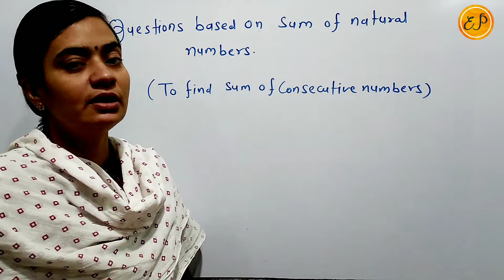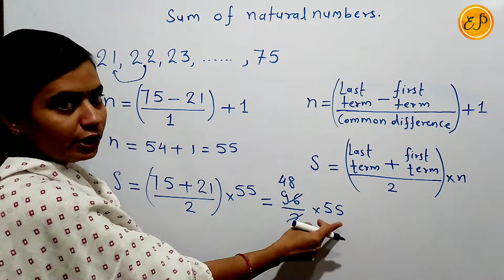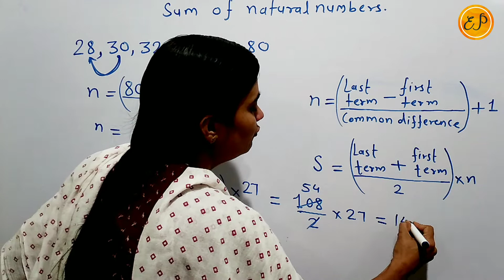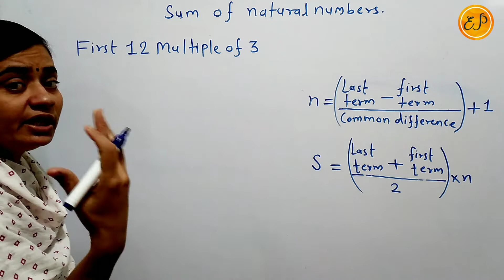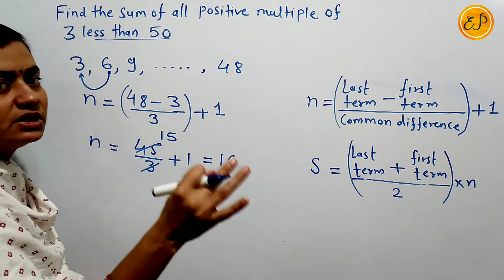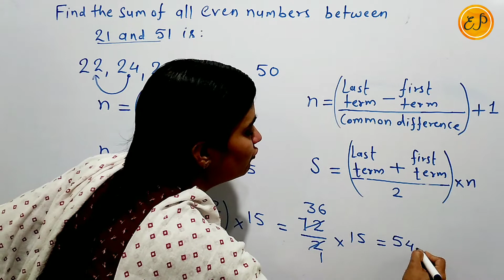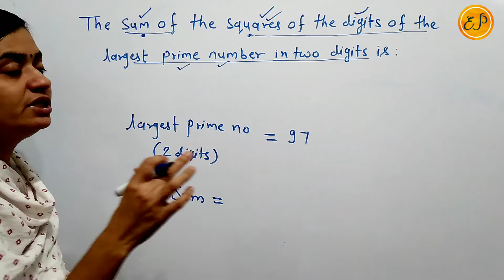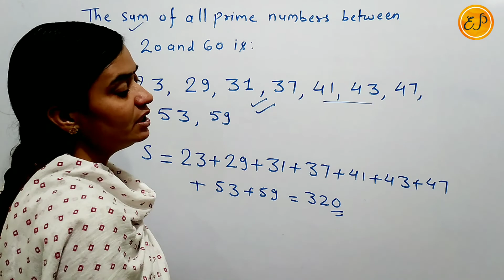Number System(Sum of Series)|BANKING|RAILWAY|SSC|CHSL|CGLBY KIRAN SHARMA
Hello friends,
The purpose of making this video is to benefit all those students who are preparing for any competitive exam, this exam is like SSC, LIC,MBA, MCA,CGL,CPO,CHSL, Banking and Railway  etc. In this exam related questions are asked from Number System ( Questions based on Sum of Series)they are taught with tricks. To solve, I have prepared this video, you watch it and you can easily solve the topic related to Number System in very less time, please like, share and subscribe to my channel .